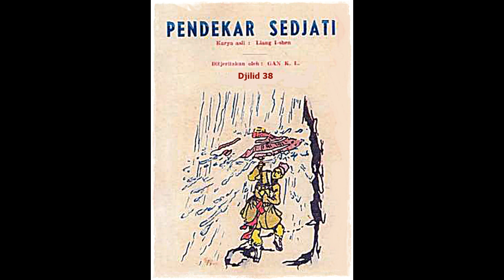Seri Cerita Silat Pendekar Sejati Jilid 38